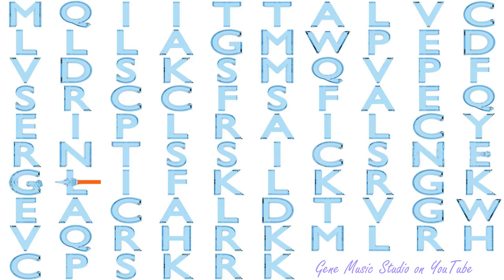Gene Music using Protein Sequence of CCL1 "CHEMOKINE (C-C MOTIF) LIGAND 1"